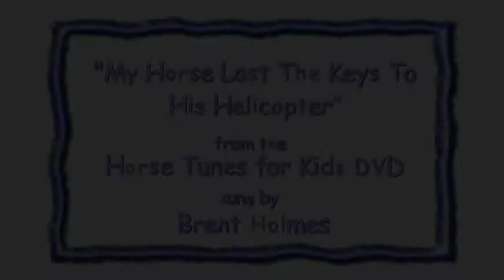"My Horse Lost The Keys To His Helicopter" by Brent Holmes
A very fun song about a horse that keeps losing his keys!   It's found on the award winning "Horse Tunes for Kids" CD and DVD by Brent Holmes.  You can buy this song, and all the other children's songs recorded by Brent Holmes, at iTunes To check out all twenty eight of Brent's CDs, and listen to sample songs, click on the link below